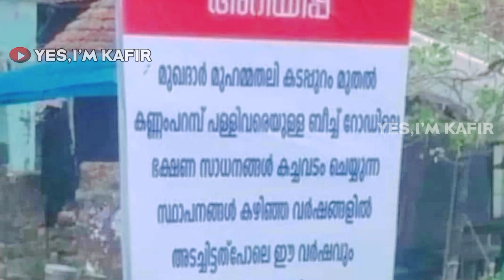ramzanmubrak ഞമ്മന്റെ നാട്ടിൽ ഞമ്മന്റെ വക,ചെറിയ ഒരു അന്നം മുട്ടിക്കൽ...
ഇനി ഒരല്പം പബ്ലിക് നൂയ്സൻസ് ആകാം...